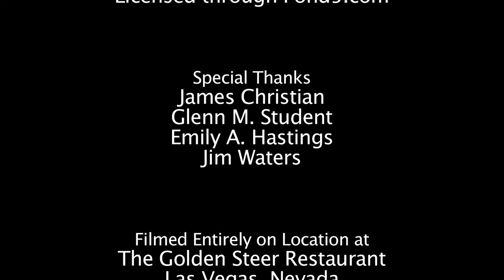Old Hollywood - Short Film